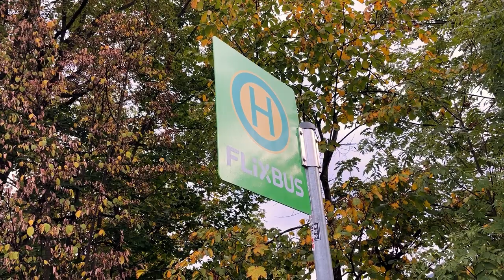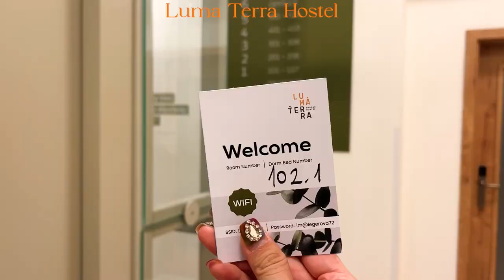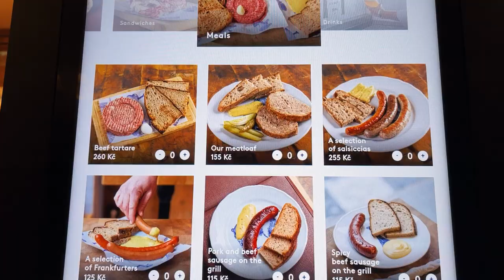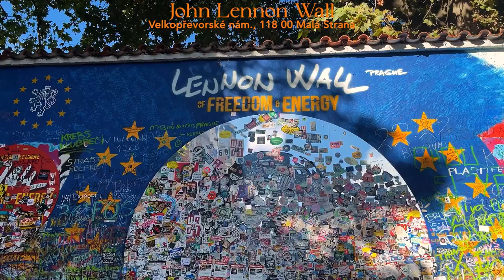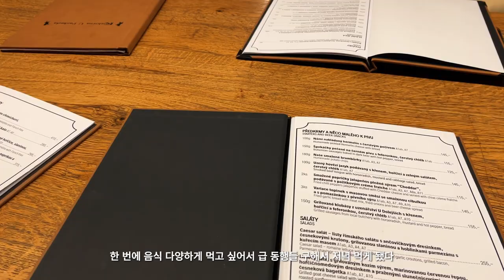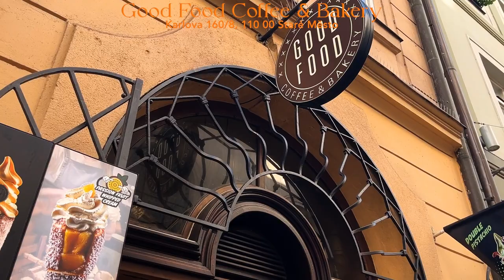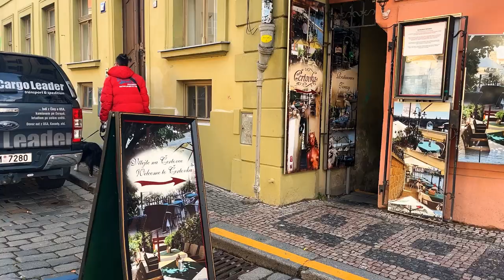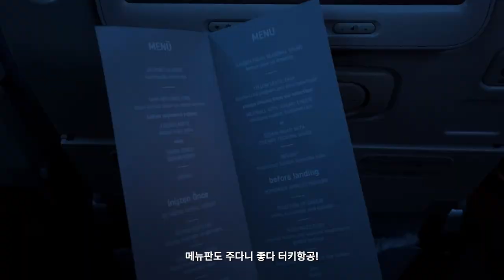PRAGUE & CESKY KRUMLOV SOLO TRIP • 3 Days in Czechia Travel Vlog 🇨🇿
My Eastern Europe Trip 2023 - Prague & Cesky Krumlov

My last country was Czechia and I visited Cesky Krumlov on my way to Prague!
Cesky Krumlov was very nice and I could tell why it's on the UNESCO World Heritage List.
Prague was lovely too but there was so many people there.
I loved exploring both cities and really wish I can go back to Europe again soon!

🇨🇿Prague Locations📍